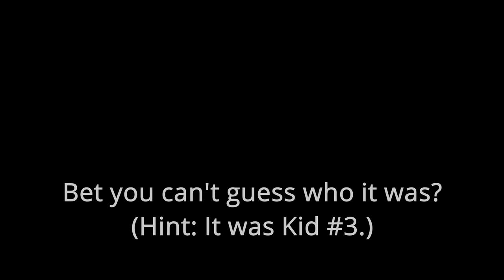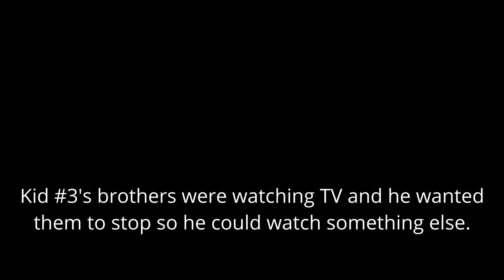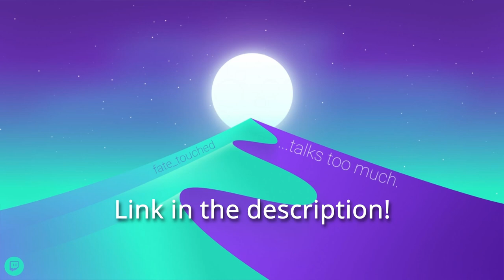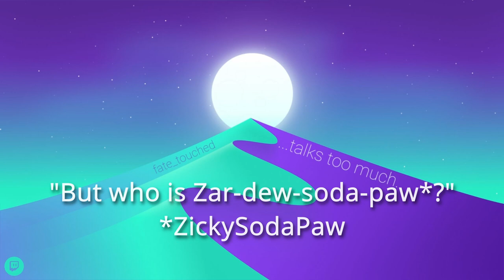Halloween Chronicles 1: Monsters Among Us Collector's Edition - Hidden Object Game (Part 3)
We did it we beat the game and saved Photo Dad! :D Also in this episode we start playing the bonus chapter, but I lost track of time and we had to stop. Don't forget to check below for links to all the things mentioned in the video. Enjoy!

Fate's Giant List of Big Fish Games! :D

What is a jerboa? (Spoiler: It's not a monster.)

If you do know of a monster that looks like a jerboa or like the monster in the newspaper clipping, let me know!

What is a popobawa? (Spoiler: This one _is_ a monster!)

"A Stranger's Just Somebody (You Don't Already Know)"
from The Berenstain Bears Meet Bigpaw (film 1980)

Couldn't find the raccoon/spider hybrid, but I found this: What is a coonigator???

What is a trepanning brace (cranial drill)?

What is a chameleon?

What is a salamander?

What is a mythological salamander?

Halloween Chronicles 2: Evil Behind a Mask (game 2019) on Steam!

What is a bargest?

What is a kitsune?

What is a banshee?

What is a storsjooduret (storsjöodjuret)?

What is a peritio (peryton)?

What is a bunyip?

What is a hydra?

What is a wendigo?

What is a mantichora (manticore)?

What is a chimera?

What is a Humble Bundle?

"There's a Horse In The Hospital"

Halloween Chronicles: Monsters Among Us
by Domini Games
A Big Fish Studios Game